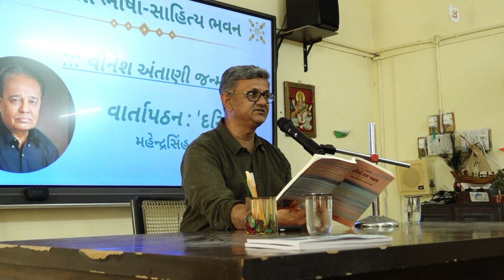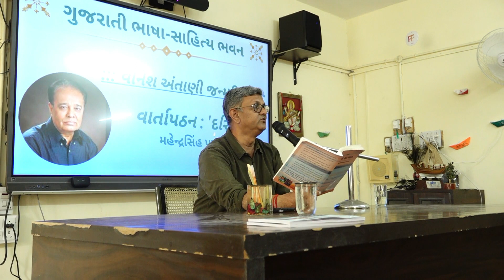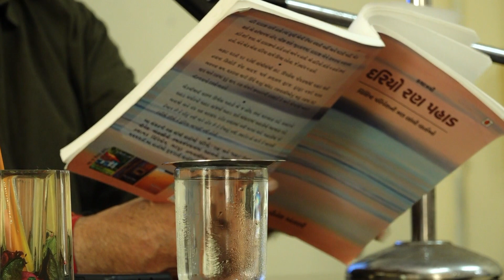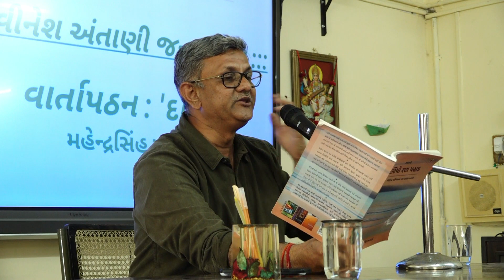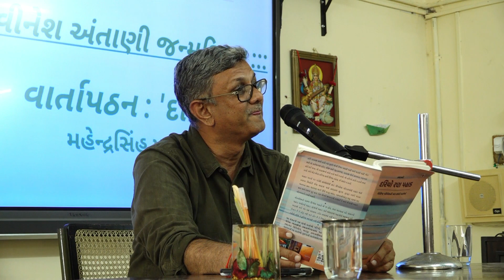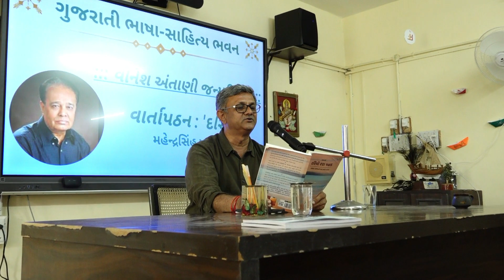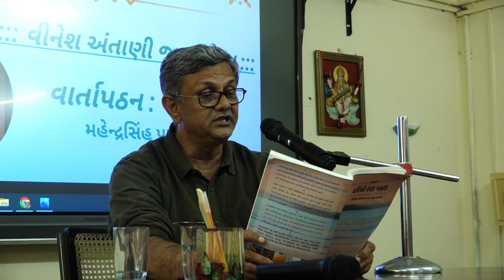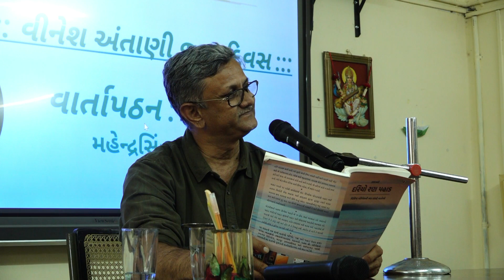'દરિયો'-વીનેશ અંતાણી-પઠન :મહેન્દ્રસિંહ પરમાર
વીનેશ અંતાણીના જન્મદિન નિમિત્તે ભાષાભવન,ભાવનગરમાં વિદ્યાર્થીઓ પાસે કરેલો પાઠ. તા. 26/06/23,